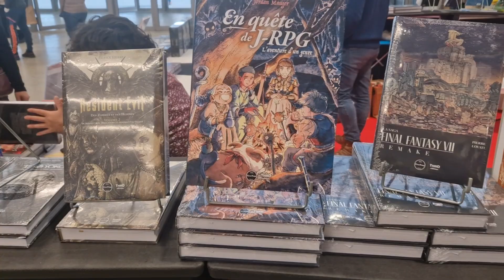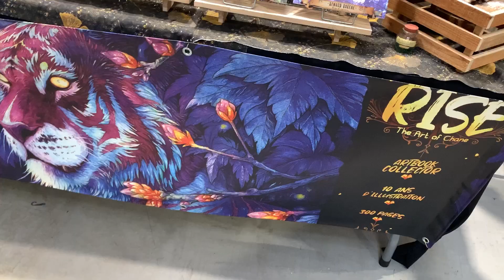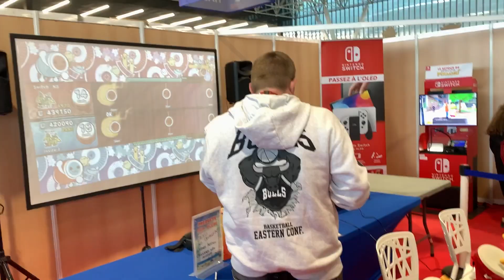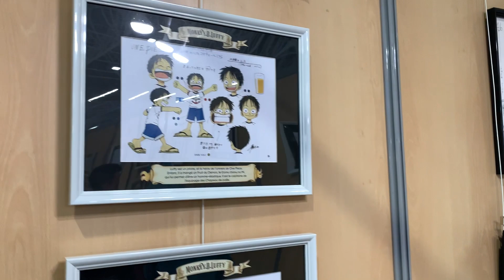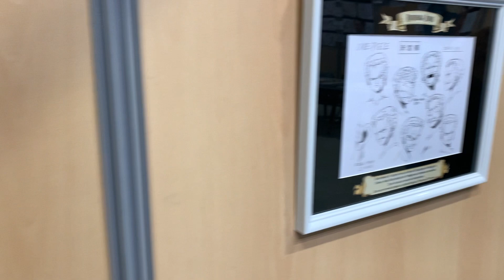Deux Idiots au Toulouse Game Show (Anecdotes de salon)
Ou comment tout a commencé avec un rat mort et fini avec 4h de retard sur notre train. Heureusement, entre ces deux événements, il y a eu beaucoup de bons moments x)

0:00 Intro
0:50 Le Coup du Rat Mort
1:38 Le covoit' de la Redécouverte
4:00 Cette fois où on s'est Paumés en Coulisses
7:32 Un Concert vraiment cool !
8:48 LE moment du TGS !
13:27 Mon premier fan meet !
16:56 Fin de Journée
17:54 Fatigue + Stress = Catastrophe
19:11 L'interview de Fred Zolf
22:41 Le Nouvel Avenir de la Chaîne
26:19 Le Second Jour plus Touristique
30:39 Conclusion

Pour admirer les merveilleux dessins de Psicoyote, qui a fait les différents avatars de Red et les croquis préparatoires pour le modèle 3D